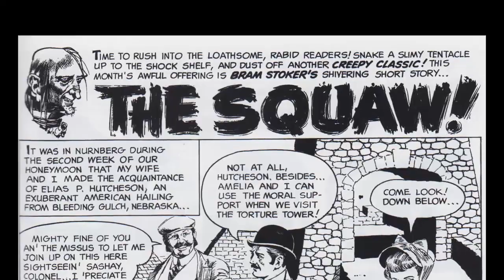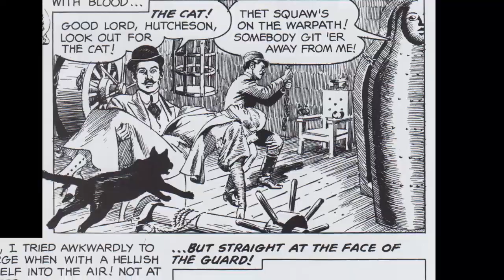Creepy #13 - Longbox of the Damned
Longbox of the Damned is a daily series in October where the ghoul Moarte shows off horror comics!

In this episode, Moarte looks at another issue of the horror anthology Creepy!